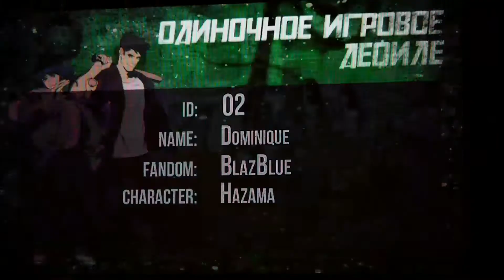Animate It 2018 / Dominique / BlazBlue / Hazama